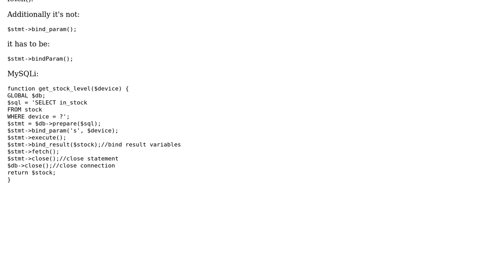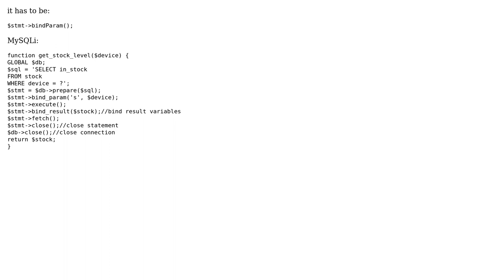Binding parameters and binding results does not return item - PHP MySql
With thanks & praise to God, and with thanks to the many people who have made this project possible! You are responsible for your own actions.